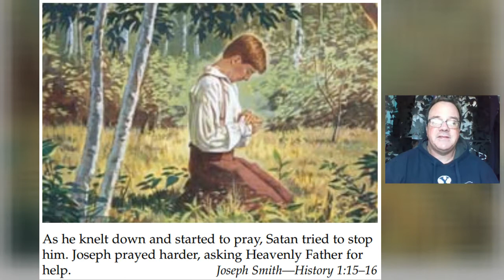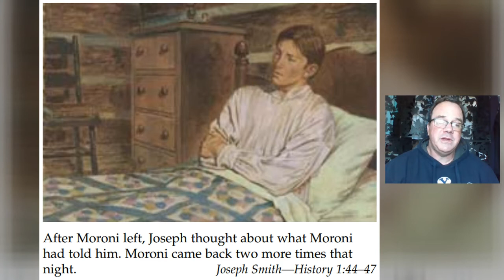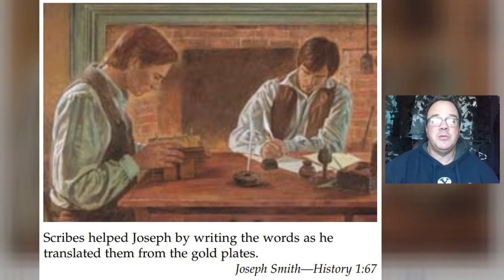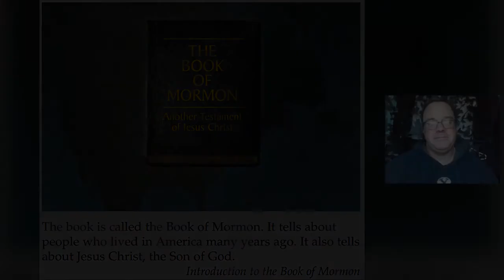Book of Mormon Stories | Ch. 1 How We Got the Book of Mormon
Today's LightTheWorld suggestion was to "Read a beloved story to a child." I love the story of Joseph Smith and the Book of Mormon, Another Testament of Jesus Christ. I thought this would be a good way to "read" this story.